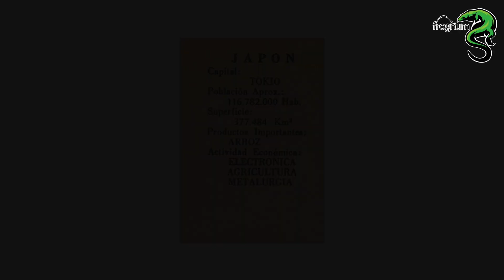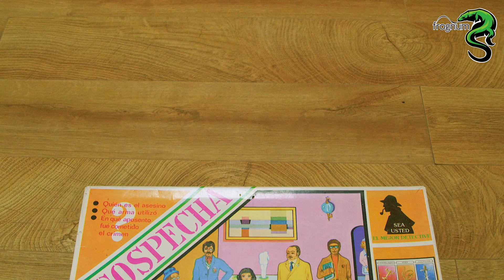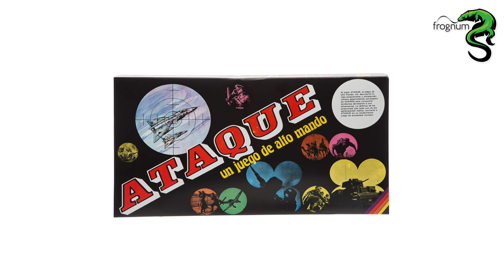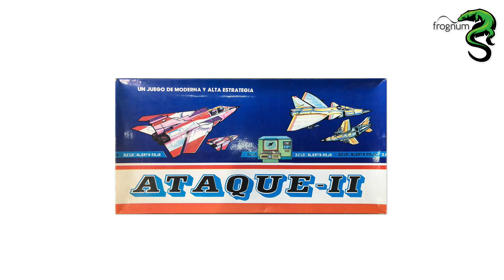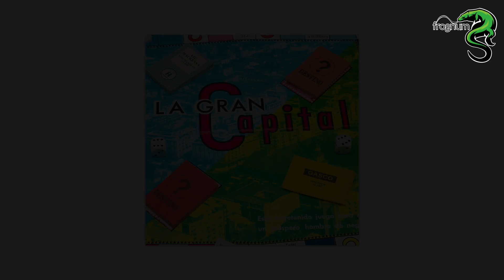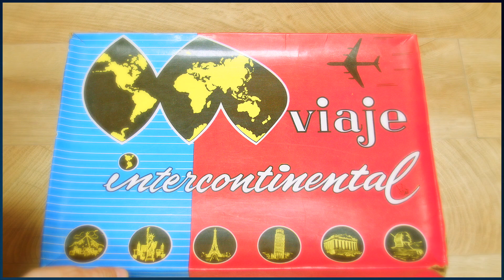5 Icónicos Juegos de Mesa Fabricados en Chile en los 80 que Todos Jugamos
¡Algunos de los icónicos juegos de mesa fabricados en chile en los ochentas!

Algunos clones, otros quizás originales ... lo importante es que nos aseguraban mucha diversión en esas tardes con amigos o primos.

¡Vamos a recordarlos!